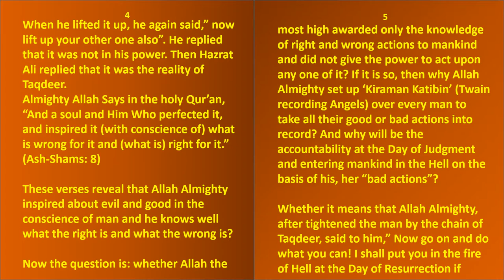Whether Taqdeer of Mankind Can Changes? by Al-Huda Islamic Videos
Respected viewers,  this video reveals that, what is the reality of man's taqdeer or fate of man and whether it can change by anything or not , Must watch.

   deen Islam ke haqeeqat kiya he?